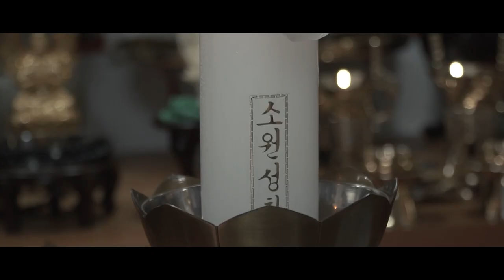★ 서울점집 / 대운이 들어올때 느낄수있는 징조 ! 운이 나쁠때 느낄수있는 증조 ! 웃으면 결국 복이 옵니다! (서울유명한점집 서울용한점집 서울소문난점집)나라만신 경복궁 대궐할머니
★ 경복궁 대궐할머니 ★

*위치  : 서울특별시 인사동 152번지

★대표블로그★
-올마이티TV